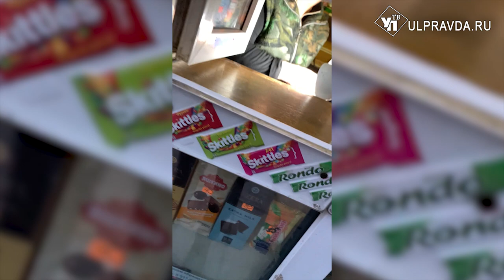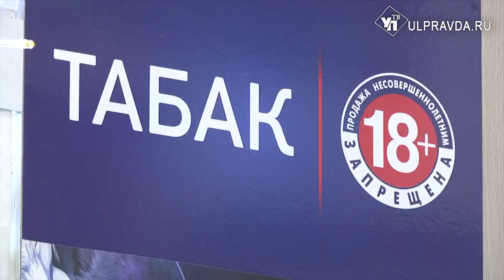Торгуете снюсом? Тогда мы идем к вам! Ульяновские активисты проводят рейды в торговых точках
В Ульяновской области вступил в силу закон, запрещающий продавать снюсы несовершеннолетним. Первыми, кто отреагировал и стал проверять точки, где отраву продают детям, оказались сами подростки.